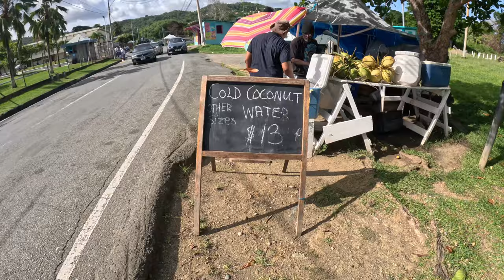At 175 feet Argyle, Tobago's highest waterfall has many tiers to be explored, lets go to the top !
ADVENTURE TOURS IN TOBAGO
Trini Surfer & Island girl tours

My name is Alan Charles (The Trini Surfer) and i am a professional photographer/content creator.

I am here to show you the beauty of my country TRINIDAD & TOBAGO and the world on my travels!

At 175 feet (54 metres), Argyle, Tobago’s highest waterfall attracts locals and foreigners to its cascade of cool, crisp water that flows down from three dramatic levels. Located on the northeast side of Tobago, the falls are just outside Roxborough, on the Scarborough road (only a few hundred metres from the road to Bloody Bay along the Caribbean coast). The Roxborough Visitor Service Co-op office serves as the entrance. Encircled by lush green foliage, the waterfall is accessed after a 15-20 minute trek along a clearly marked trail. Along the way you are greeted by butterflies and a variety of birds. But before heading off you must pay an entrance fee of TT$60 at the office. If you wish you can hire a guide for an additional fee. With 3 levels, the thunderous sound of the waterfall is heard long before you see it. The height of the first cascade hides the real splendor of Argyle’s upper levels. If you are adventurous you can hike up a bushy path on the right hand side to the second level, where you are greeted by a thick mist. At this level, you can lie in several natural rock tubs and let the water rush over your body. Finally, going further the third pool, though the smallest is the deepest and the best for swimming, inviting you to dive, jump or swing into the water from available vines.